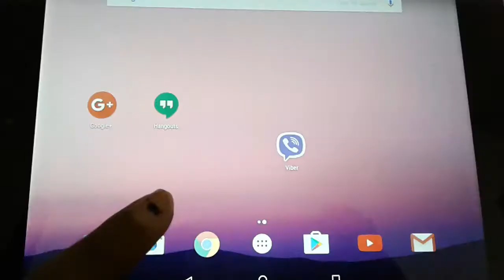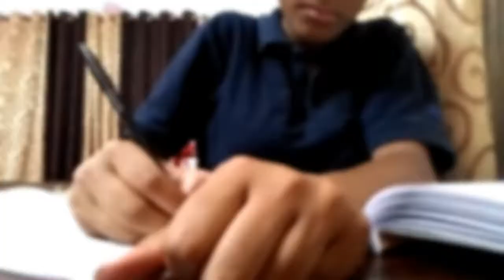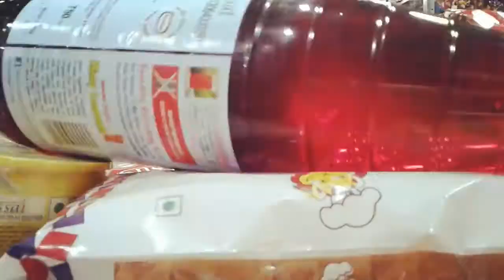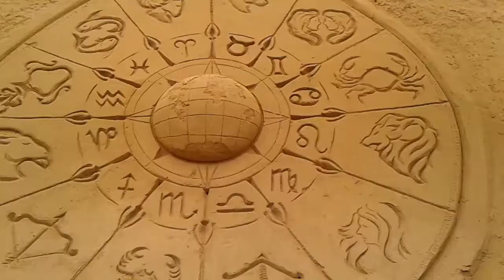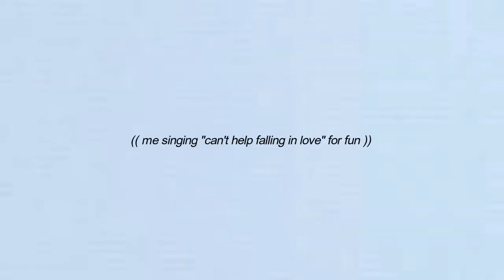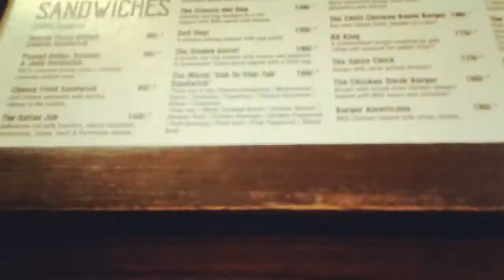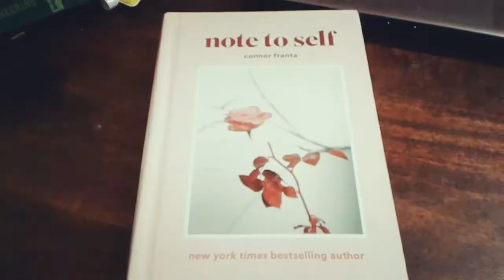May in Reverse || Vlog 2 || Sneha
I thought this would be a cool little thingie to make. May was cool :)
Have an awesome blossom day! xx
-SNS

SOCIAL MEDIA LINKS:

Go chuck us a follow!

I also have a li'l blog here, where I like to write up pretty little thoughts:

Outro-" rook1e-what love is i think"

If you're reading this type in "Elvis Presley has great music!!" in the comments section below, and go ahead push the like button..please? It would make my day :)